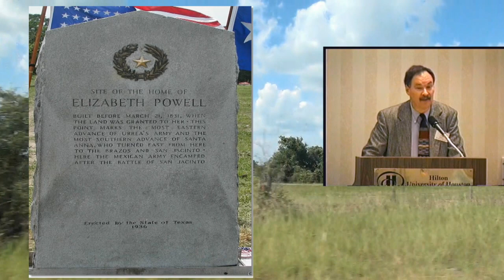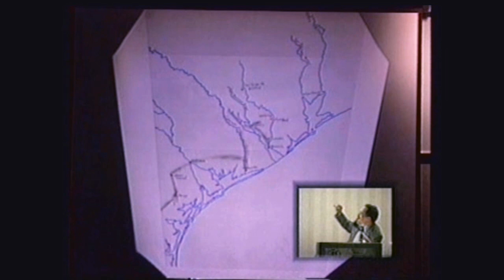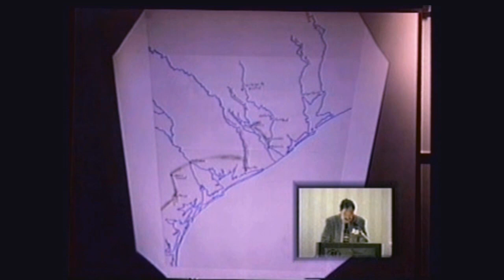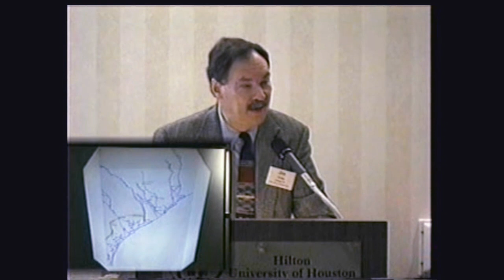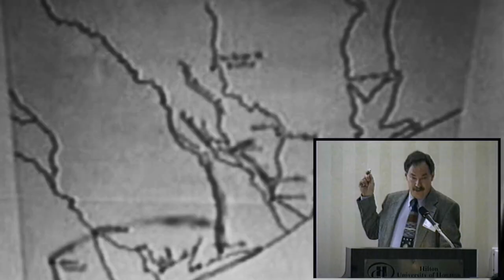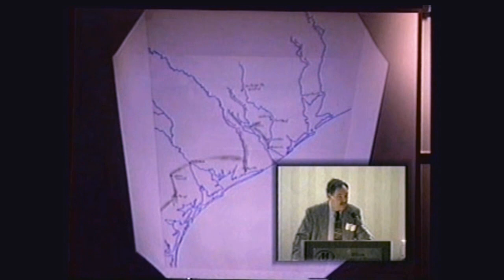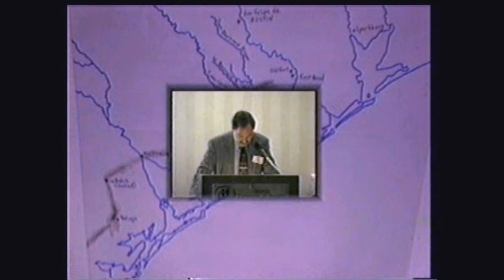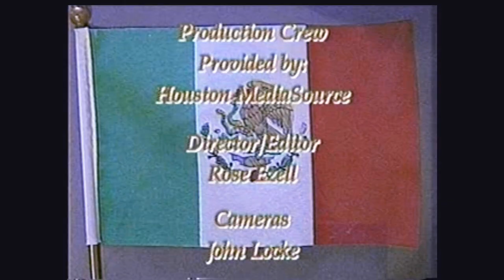2001 Jim Crisp ( part 1), San Jacinto Symposium (The strategic victory for Texas)